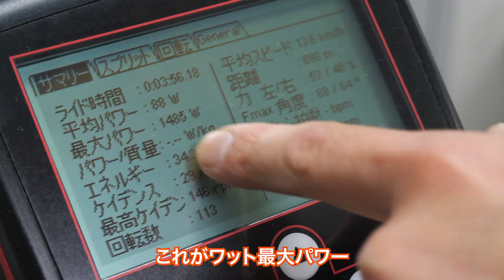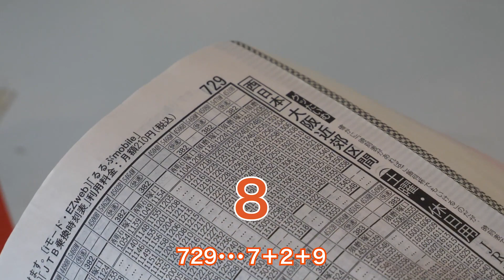京王閣競輪場のウラ側をお見せします！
普段は入れない京王閣競輪場の裏側を、京王閣所属の今井聡選手と鈴木薫選手が紹介いたします！